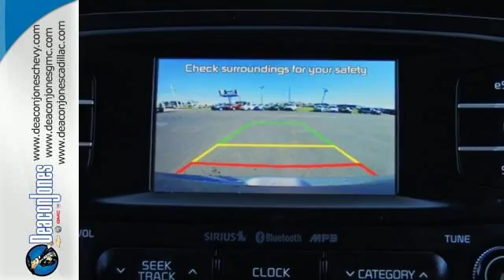2015 Kia Soul Smithfield NC Selma, NC 460164A - SOLD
Year: 2015
Make: Kia
Model: Soul
Trim: 5dr Wgn Auto !
Engine: 2.0L 4 Cylinder Engine
Transmission: AUTOMATIC
Color: BRIGHT SILVER
Mileage: 20301
Stock #: 460164A
VIN: KNDJX3A51F7755590
CARFAX 1-Owner. $600 below NADA Retail!, EPA 31 MPG Hwy/23 MPG City! ! trim. Satellite Radio, iPod/MP3 Input, Bluetooth, Aluminum Wheels, Back-Up Camera, Premium Sound System. CLICK NOW! KEY FEATURES INCLUDE: Back-Up Camera, Premium Sound System, Satellite Radio, iPod/MP3 Input, Bluetooth, Aluminum Wheels MP3 Player, Keyless Entry, Privacy Glass, Steering Wheel Controls, Child Safety Locks. EXPERTS RAVE: The Soul's cabin is a comfortable and user-friendly environment, with roomy accommodations and intuitive controls. Kia's Soul will be a friendly companion for errand running, too, as its boxy shape provides a surprising amount of luggage and cargo space. -Edmunds.com. Great Gas Mileage: 31 MPG Hwy. A GREAT TIME TO BUY: This Soul is priced $600 below NADA Retail. BUY WITH CONFIDENCE: CARFAX 1-Owner WHO WE ARE: Choose from thousands of preowned vehicles at Deacon Jones. Deacon Jones opened his first used car lot in 1974 in Princeton, NC and has offered quality preowned vehicles to Johnston and surrounding counties for 34 years. Find domestics and imports- something to fit everyone's budget. Financial Hardships? Give Deacon Jones the opportunity to help you reestablish your credit. We look forward to assisting you with your next vehicle purchase. Eastern N.C.'s Largest Volume Dealer. Pricing analysis performed on 3/19/2016. Fuel economy calculations based on original manufacturer data for trim engine configuration. Please confirm the accuracy of the included equipment by calling us prior to purchase.

Address:
1115 North Bright Leaf Blvd